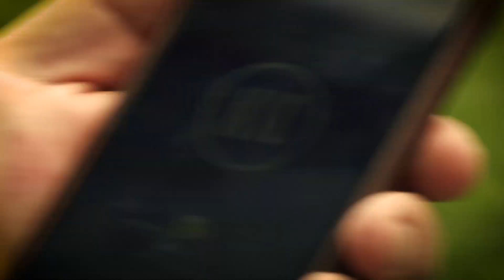Pressekonferenz vor Unterhaching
Anton Fink und Cheftrainer Marc-Patrick Meister mit ihrer Einschätzung zum kommenden Gegner: Die SpVgg Unterhaching.